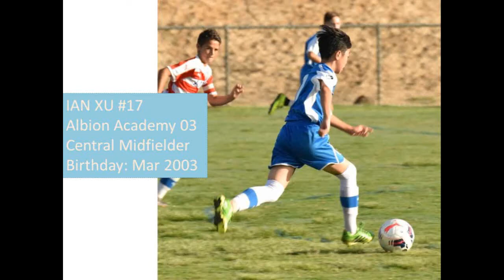Ian Soccer Coast League 2017